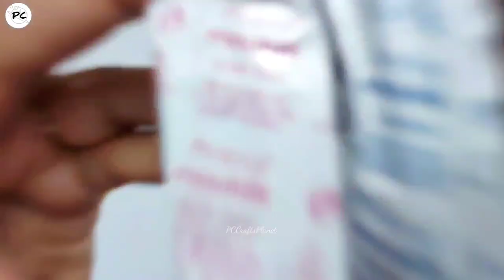Unique bottle art making at home | Indian style bottle art | bottle crafts | art and craft ideas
Easy Indian style Bottle art design | bottle craft | bottle decoration idea | Glass bottle decoration | Craft ideas

CHECKOUT MY OTHER VIDEOS as well🙂

❤ BOTTLE CRFAT IDEAS-

Share my videos with others, so that I can reach to more people.

   If you are visiting my channel for the first time. I would like to tell you I mainly do DIY projects using waste materials and these DIY projects are easy to do and looks very elegant.

❤ PC Crafts Planet

indian style bottle art design
bottle crafts
glass bottle decoration ideas
bottle art designs
bottle painting
how to decorate glass bottles
bottle decoration ideas
bottle decoration ideas with acrylic colors
bottle decorating ideas
clay work on bottle
craft ideas
art and craft ideas
bottle decoration
bottle art
glass bottle decoration
glass bottle decoration with acrylic colors
bottle decoration idea